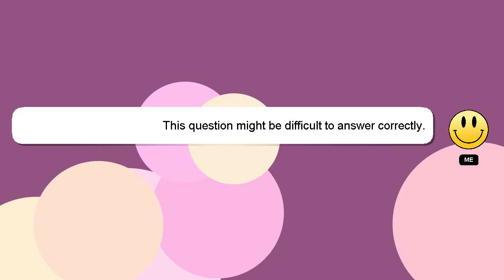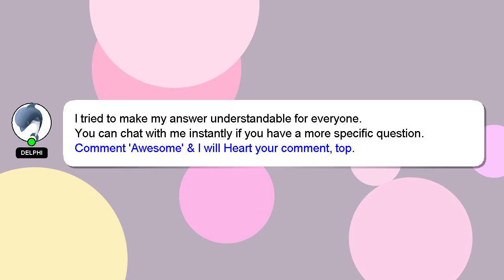How to reset dynamic difficulty mlb 22?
A little intro about me, Hello, I am Delphi. I am at your disposal to help you with any questions you have. - How to reset dynamic difficulty mlb 22?

I welcome your comments and chats if you have more detailed queries. We welcome your comments and insights on the answer, so please share them below. If you provide an answer, I will 'heart' it as a sign of gratitude.

*2 What we are experimenting :*